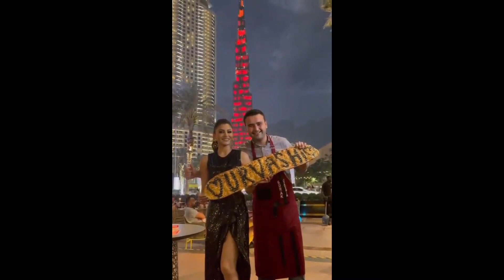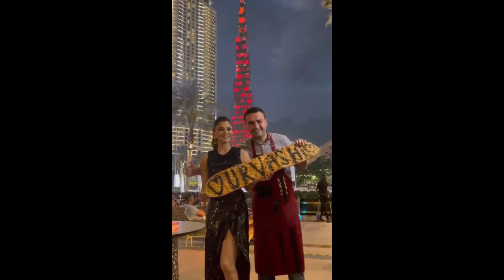TASTY Food Compilation | Amazing & Tasty Food Videos! Part 14 | CZN Burak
TASTY Food Compilation | Amazing & Tasty Food Videos! Part 10 | CZN Burak Part 1

Burak Özdemir (born March 24, 1994), nicknamed CZN Burak, is a Turkish chef and restaurateur.[1][2][3] He owns the Hatay Civilizations Table (Turkish: Hatay Medeniyetler Sofrası) chain of restaurants, which consists of four branches: Taksim, Aksaray, Etiler and a first overseas branch in Dubai.[4] CZN, Özdemir's nickname, originates from a frequent mispronunciation of the Cinzano, the name of his father's textile shop in Laleli.[5]

food challenge,food
food challenge tamil
food recipes
food lovers
food eating
food factory
food ranger
food hacks
food fusion
food challenge korean
food challenge chinese
food challenge video
food challenge video for 24 hours
food challenge video in china
food recipes easy at home